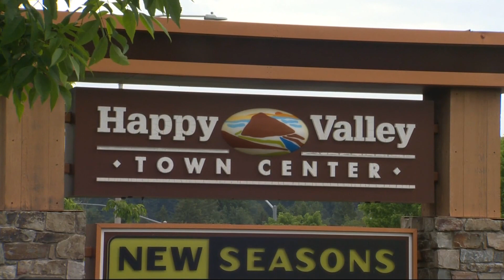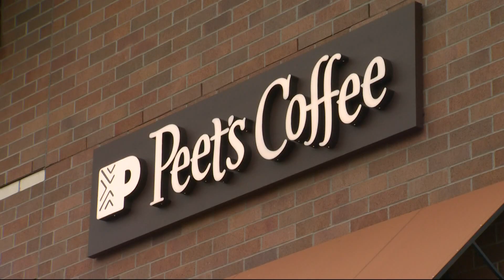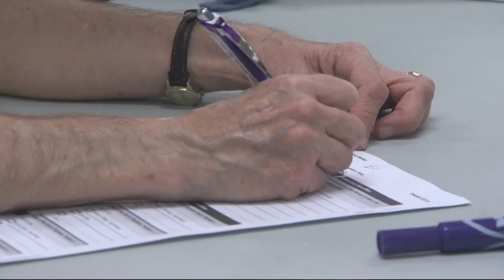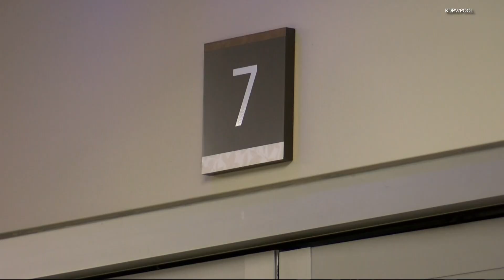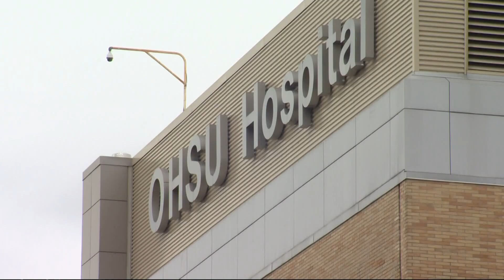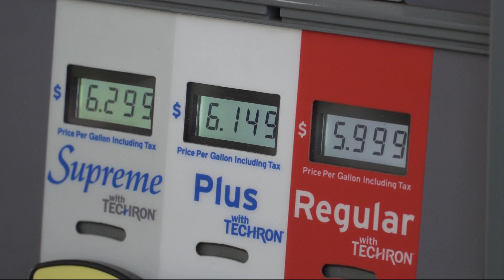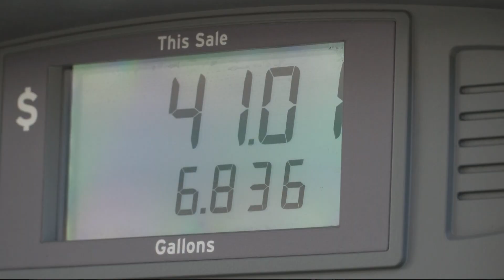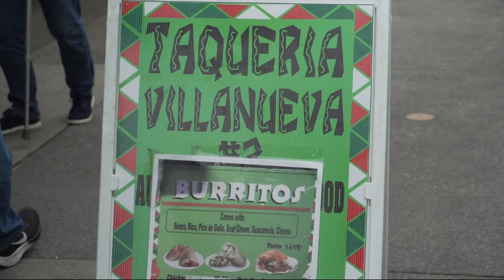KGW Top Stories: Noon, Tuesday, June 7th, 2022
KGW Top Stories: Noon, Tuesday, June 7, 2022.